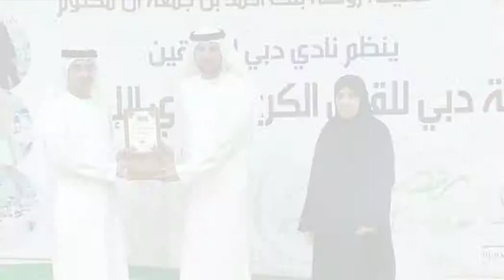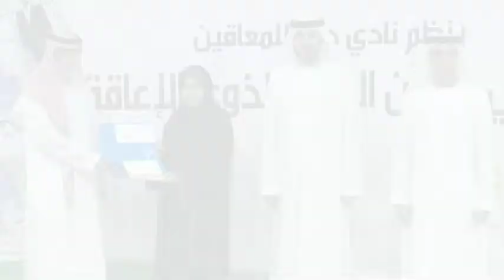QURAN CLOSING CEREMONY 8 O7 2015